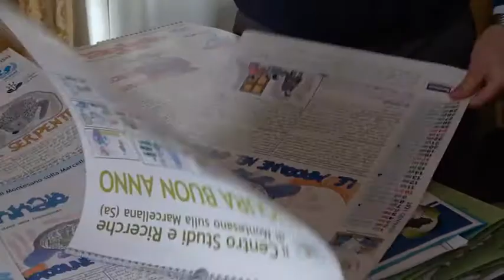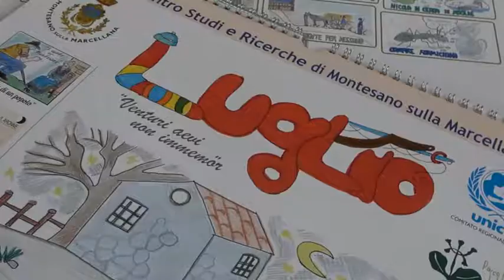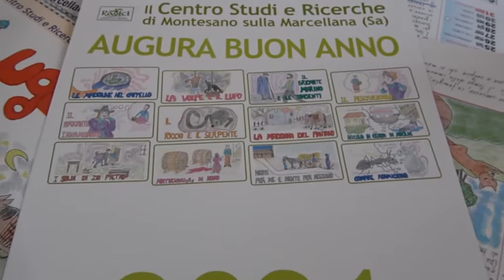SERV CALENDARIO RADICI MONTESANO 31DIC